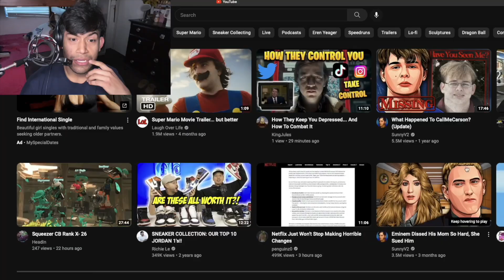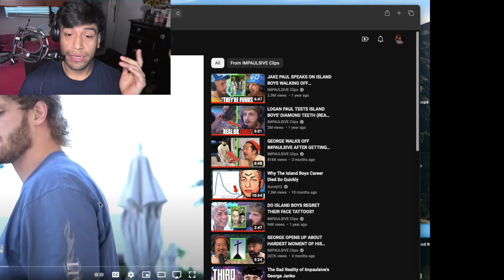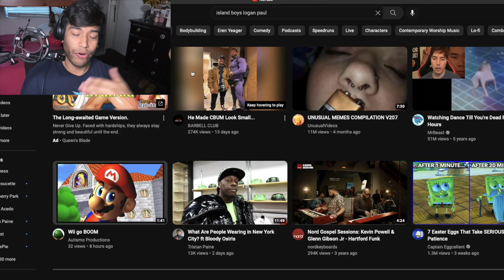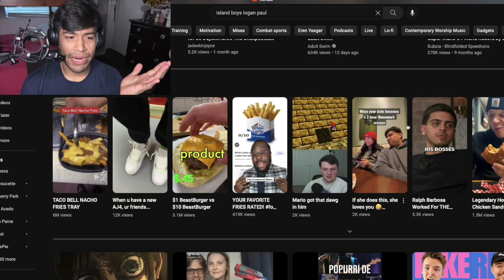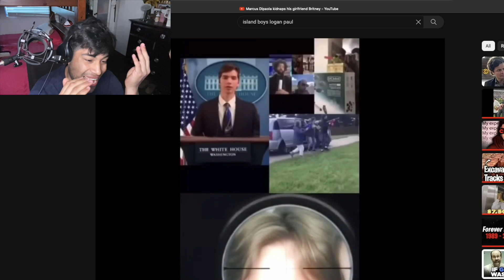How do these videos reach 4 Million views?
what's trending on YouTube? lets find out!